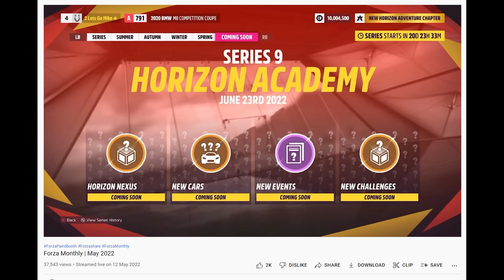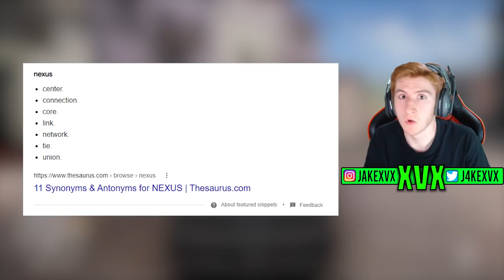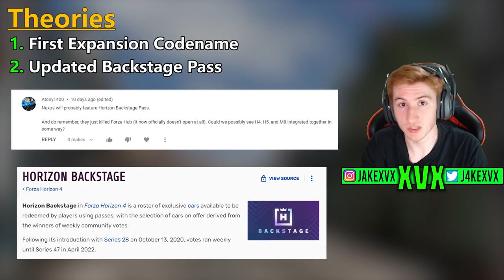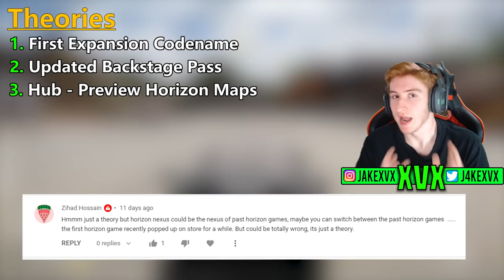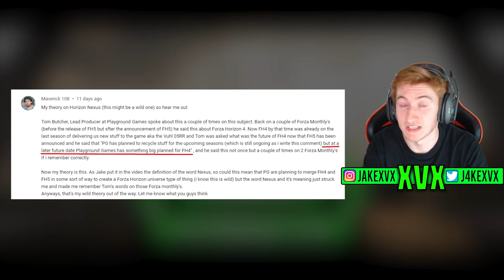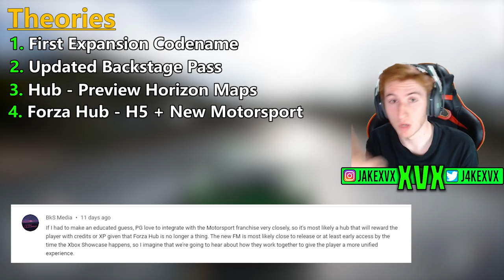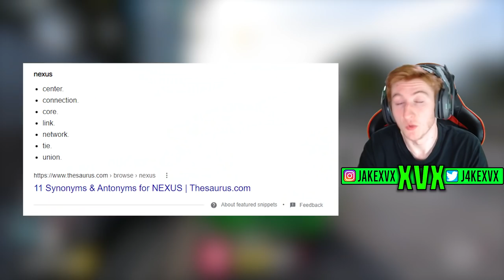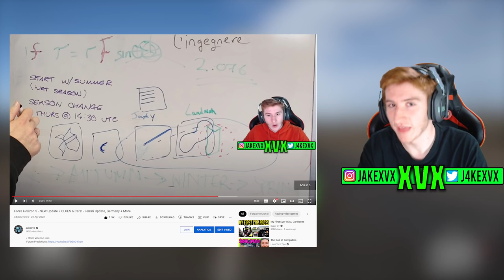Forza Horizon 5 - NEW 'Horizon Nexus' Theories! - Old Horizon Maps, New Forza Hub? Theories